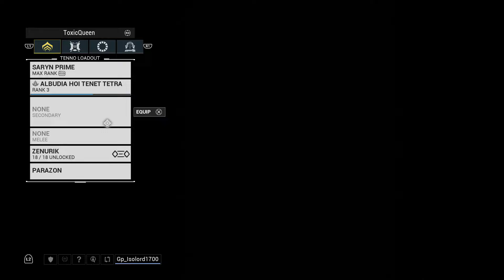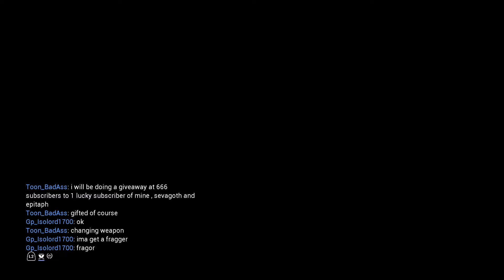Helping Ppl Leveling